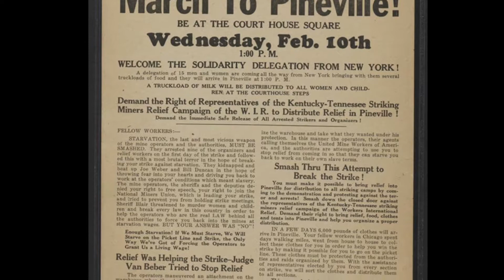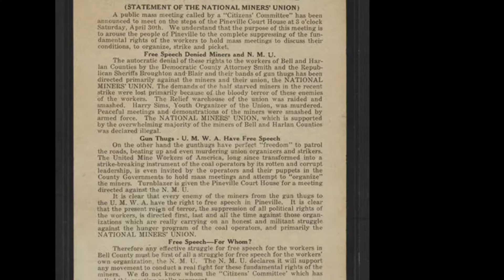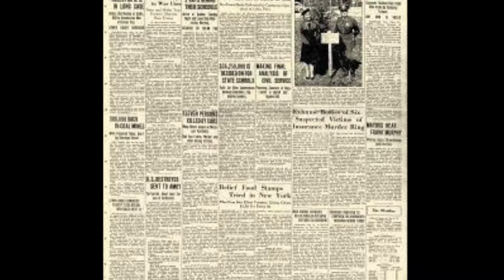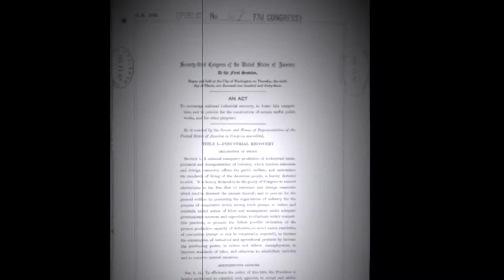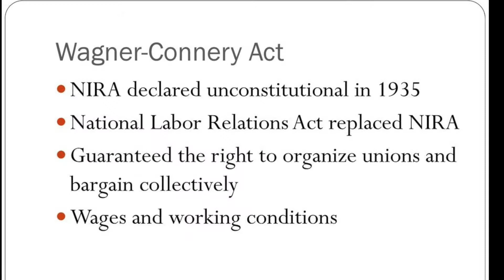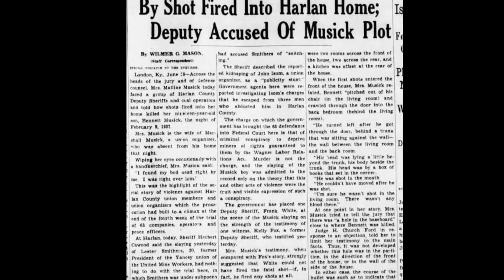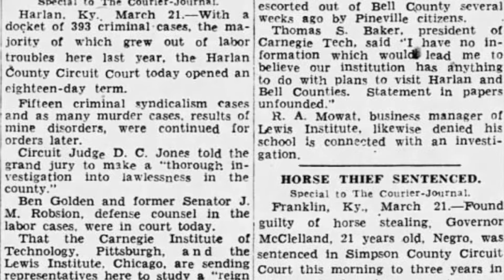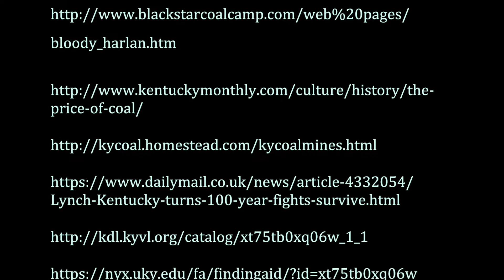Bloody Harlan (NHDKy Student video)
This video was created by a student competing in the 2019 State Competition for National History Day. It is shared here as an example of a student’s work.

"Bloody Harlan"
By Dusten Erwin and Austin Washburn
NHD Theme: Triumph and Tragedy
2019 National Contest Qualifier, Junior Group Documentary
Permission to share from parents on 10June2019